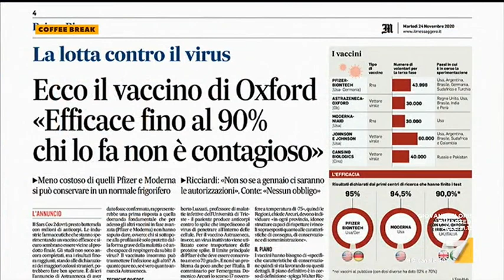A.Romano(PD): "ESSERE ZITTITI..NEMMENO DARGLI IL DIRITTO DI PAROLA..QUESTA VOLTA NON SCHERZIAMO PIU"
Ma questo come si permette? Non scherziamo più? Chi vuoi zittire?
Andrea Romano (PD), intervenendo alla trasmissione Omnibus su La 7 martedì 24 novembre da buon stalinista  "SE CI SARANNO, E CI SONO ANCORA, QUELLI CHE LAVORANO CONTRO I VACCINI, QUELLI DOVRANNO ESSERE ZITTITI, NON BISOGNERA' NEMMENO DARGLI IL DIRITTO DI PAROLA  da nessuna parte, lo dico a tutti, giornalisti, politici, tecnici eccetera, PERCHE' DAVVERO QUI QUESTA VOLTA NON SCHERZIAMO PIU'"
Andrea Romano dal 1994 al 1996 aderisce al PDS, dopo aver passato del tempo a Mosca ad imparare bene il russo e l'arte stalinista, dal 2005 al 2009 direttore della fondazione italiani europei di Massimo D'Alema passando poi dal 2009 al 2013 a dirigere la fondazione italia futura di Luca Montezemolo, in seguito nel 2013 sposa l'agenda di Mario Monti aderendo a Scelta Civica dichiarando che il progetto di Monti "incarna l'italia delle trasformazioni forti e dolorose, un centrismo riformista che non sia conservazione e palude" e con il quale diventa deputato. Poi lascia Monti nel 2014 per approdare al PD con cui viene nominato deputato nel 2018. A proposito, viene definito anche uno storico, probabilmente perchè a quanto pare la ex moglie è una storica.
Ciliegina sulla torta in questo periodo pubblica un libro da buon nostalgico stalinista "Il partito della nazione, cosa ci manca e cosa no del comunismo italiano"
Fonte: LA 7 Omnibus - 24 novembre 2020